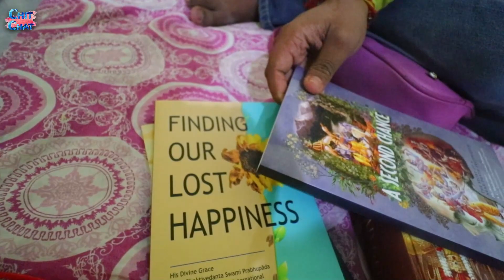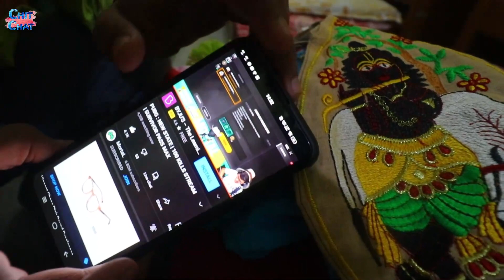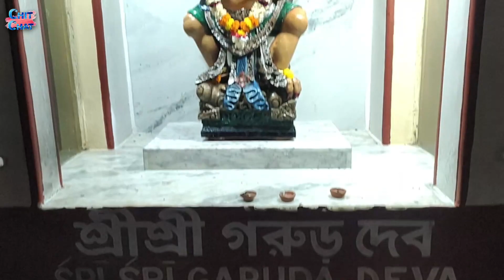#ChitChat vlog-370#mayapur dhame giea karlam dip dan##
My PC specs:
Monitor :- AOC